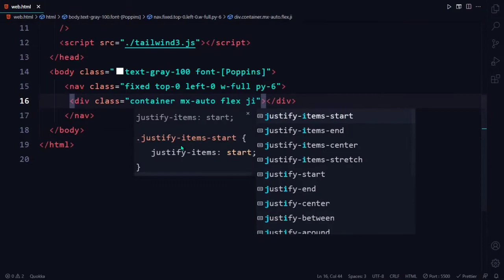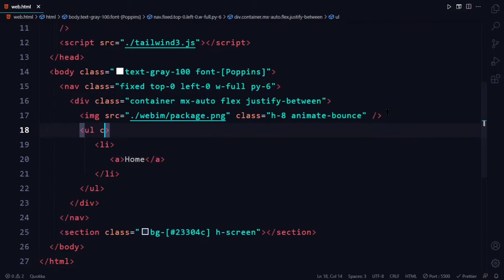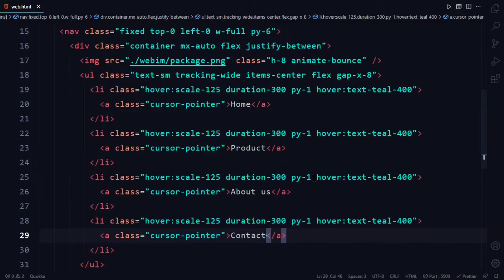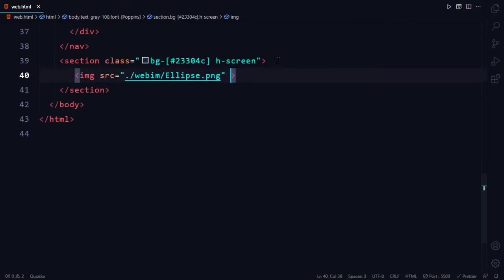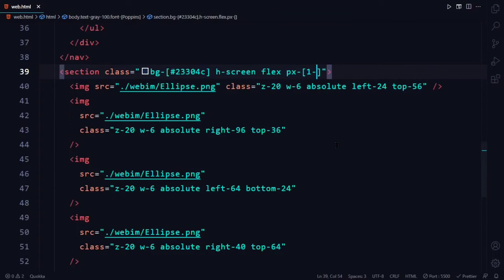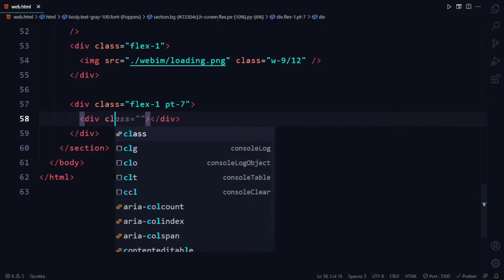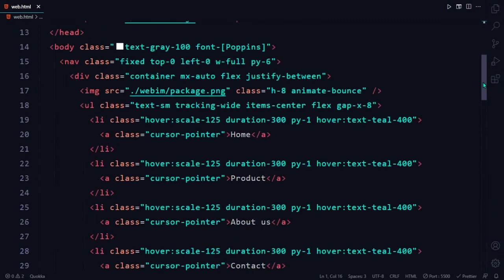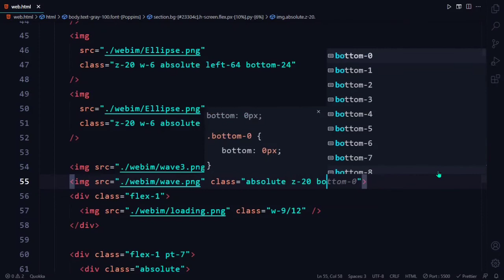Animated website design using tailwind css